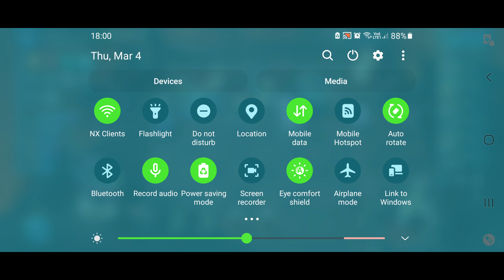Chess rush gameplay - Quick Victory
Check this game and tell me if you like the combo

Chess Rush is a turn-based strategy game. While keeping with the classic auto battler gameplay
Play with people around the world and compete on the global leaderboard!

Chess Rush Gameplay

Take a second and say ‘Hi’ in the comments and let me know what you thought of the video